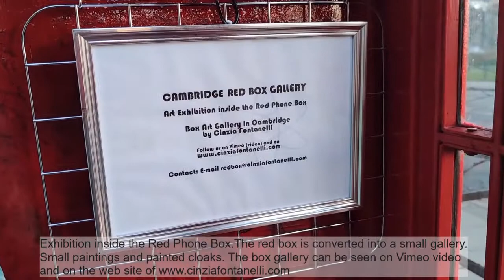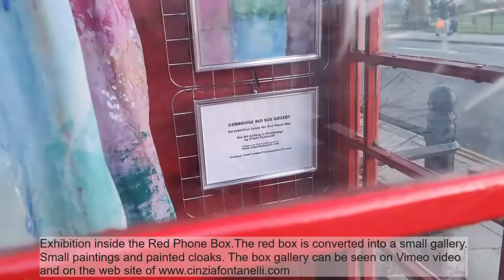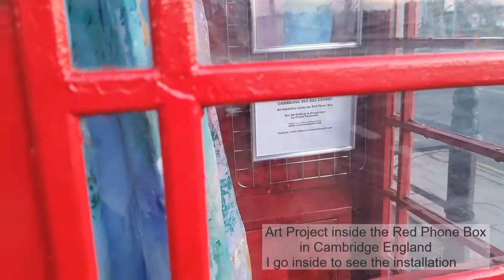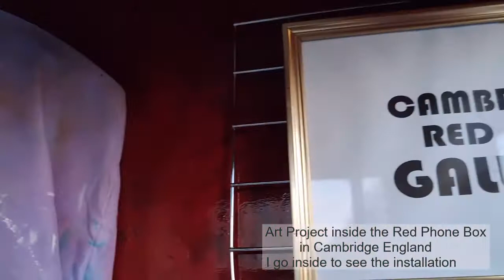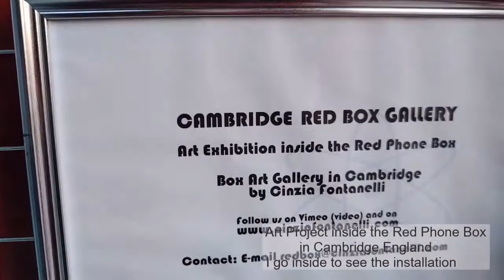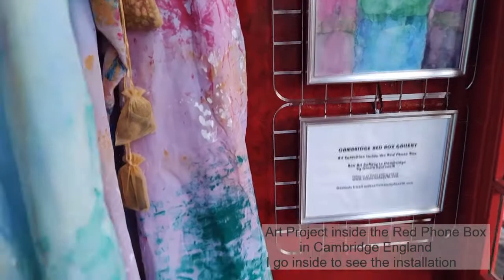Cambridge Red Box Gallery Dec20 Jan21 by Cinzia Fontanelli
Education
Cambridge Box Gallery
by Cinzia Fontanelli

Story of a Red Phone Box.
Cambridge Red Box Gallery. Project inside Red Phone Box, England.
Art Exhibitions inside the Red Box.
Box Art Gallery in Cambridge.

Art exhibition inside the Red Phone Box. Painted cloak inside the red box.
Box Art Gallery in Cambridge. Cloak painted on the Cambridge river.
Cambridge junction of Mill Road and East Road Cambridge.
Famous English Red Telephone Box.
The project is also virtual. Creative project.

Educational, Documentary Film Red Phone Box
Dec20 -Jan21
by CinziaFontanelli